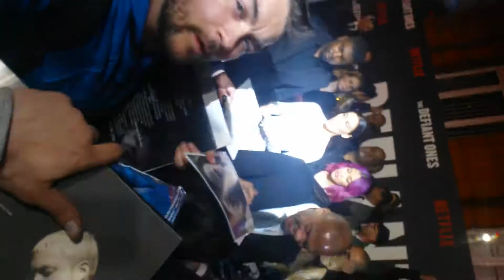Dr Dre Signing Autographs for me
Dr Dre doing the Honors